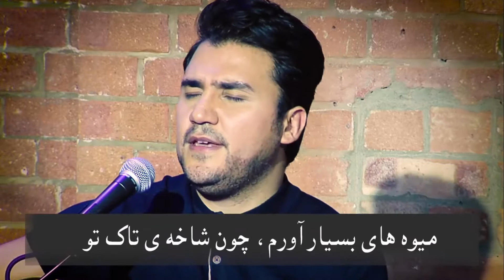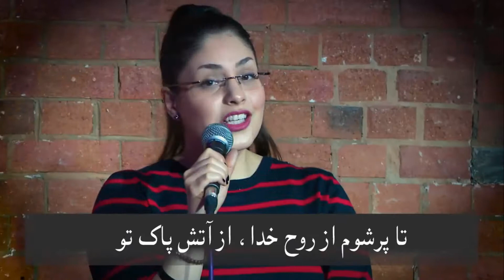مثل باران بهاری، ای روح القدس ببار «4»ـ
ساسسله برنامه‌های "زمانی برای پرستش" از سازمان ایلام و ، توانسته است به‌گونه‌ای موفق به اجتماعات روحانی مسیحی و بویژه کلیساهای خانگی راه یافته و پرستش مخاطبین را برکت بخشد تا فرزندان تشنه خدا، او را در روح و راستی پرستش کنند. در این برنامه‌ها روزبه نجّارنژاد کارگردان برنامه با همراهی ثابت وحید نوروزی و نیلوفر سلطان حسینی در پرستش خداوند، از همراهی جوانانی مانند شهاب ، فراز دولتخواه ، نونا و آرین وسایر عزیزان به تنوع بهره برده و برنامه را زینت بخشیده است.
کانال تلگرام زمانی برای پرستش
این ویدئو سرود ویرایش شده زیبا، کاری از این گروه است.